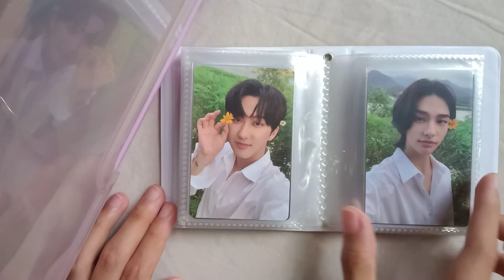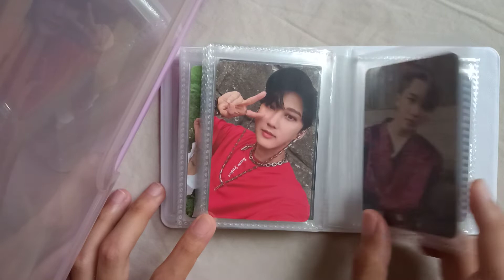PC Binder Tour #2 Stray Kids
Stray Kids Binder Tour
Mostly Seo Changbin